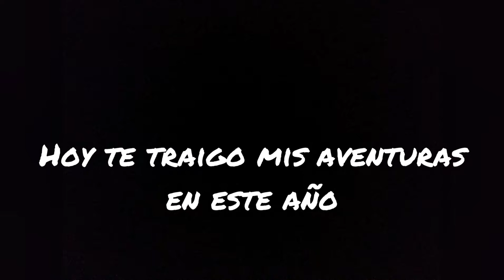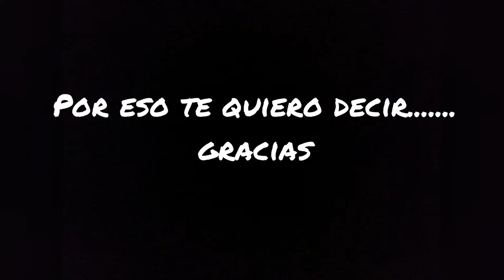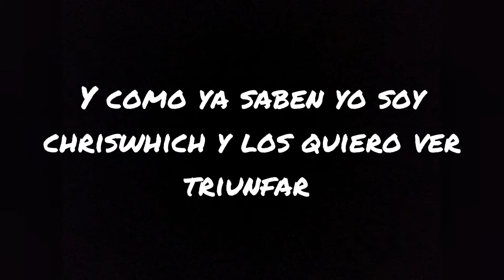¡Ya un año en redes sociales!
Gracias amigos por estar ahí este video es gracias a ustedes ya que sin su ayuda chriswhich no sería nadie aún faltan muchas cosas por hacer pero ahí vamos